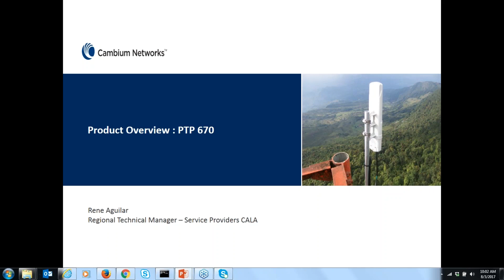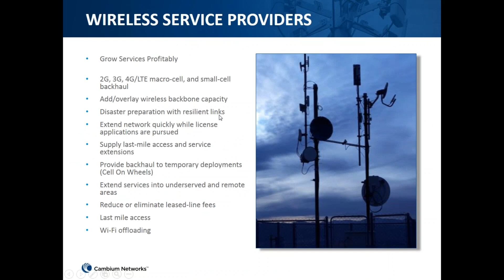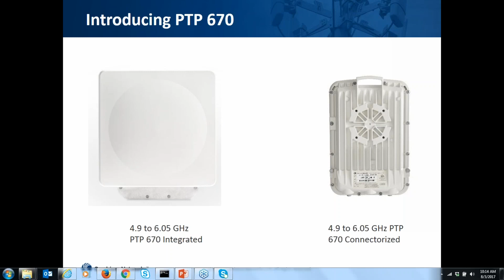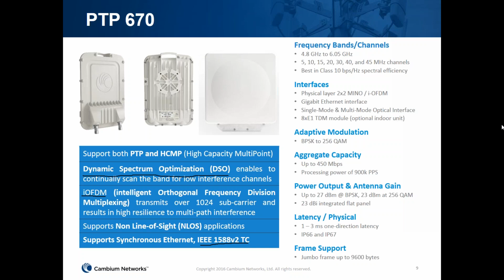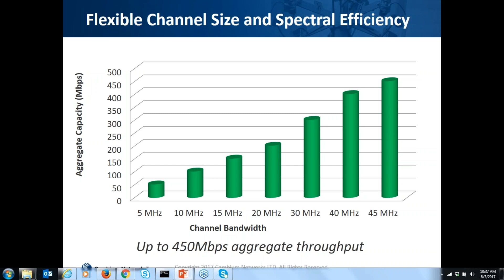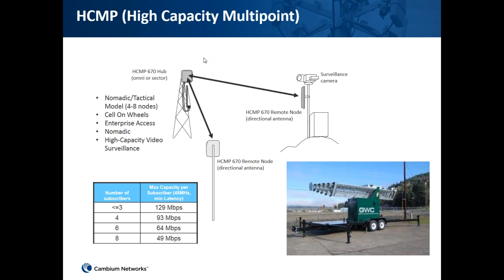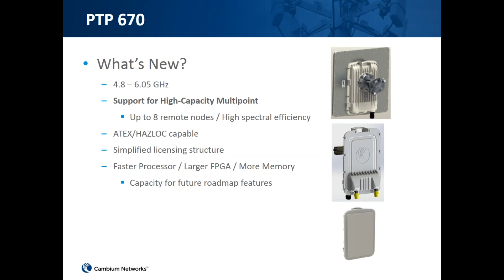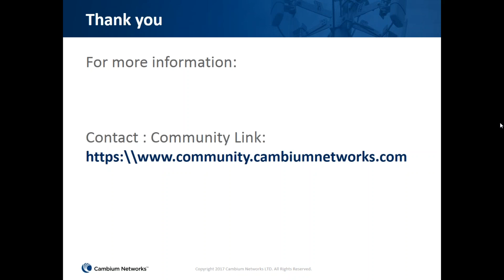PTP 670 – Rádio PTP no licenciado de alta capacidad